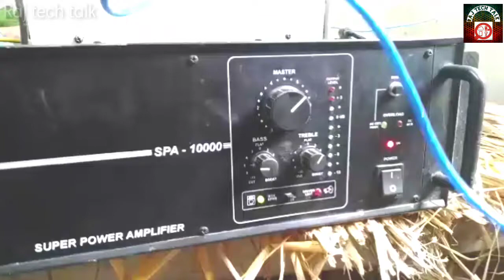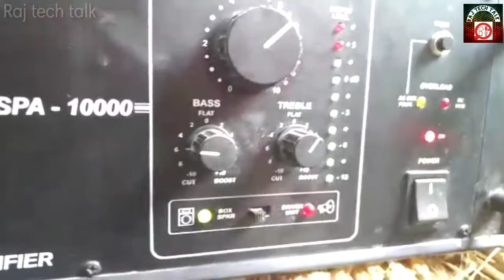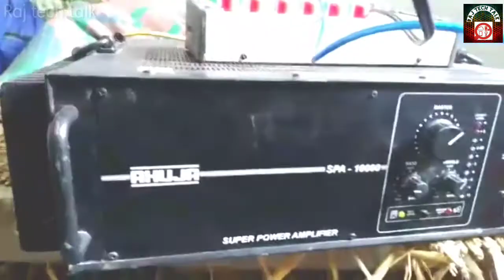Ahuja spa1000 watt amplifier testing outdoor detail review Ahuja single channel booster amplifier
Hello friends aaj ki is video ko baat karenge
Ahuja ke powerful booster amplifier ke bare mein aur janenge Kitna watt ka load Le sakta hai Ahuja SpA 1000 watt amplifier review

Aaj ke liye itna hi
Phir Milte next video mein

My GEAR :- Tech

2)
3)
4)
phone Tarzan watt Ahuja amplifier